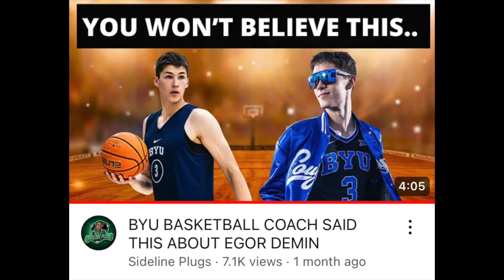KEVIN YOUNG ADDS ANOTHER INTERNATIONAL PROSPECT TO THE BYU ROSTER | Mihailo Boskovic Commits To BYU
Kevin Young adds another International prospect to the BYU roster. Milhailo Boskovic who is a European Professional basketball player announced that he will be committing to play for BYU for the 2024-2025 season. Kevin Young adds a 6'10 international prospect to the BYU roster. How good will Mihailo Boskovic be during his freshman season at BYU?